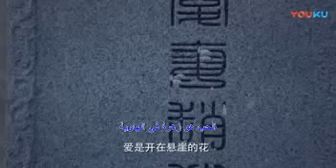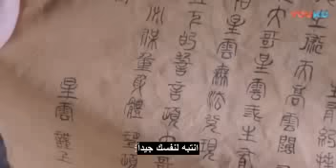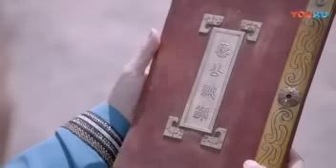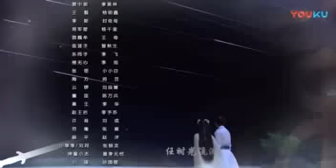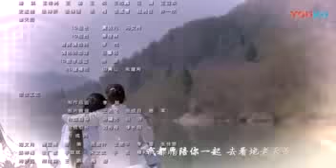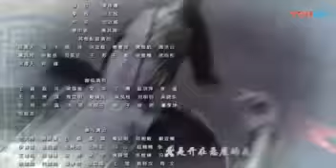الحلقة 26 من مسلسل ( العودة إلى الماضي \ A Step Into The Past ) مترجمة